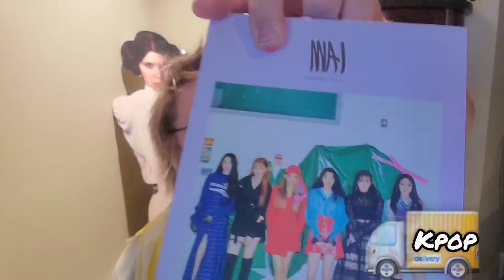Queens of Concepts (G)I-DLE 아이들 "TomBoy" MV - Trucker 🚚 Reaction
GI-dle "Tomboy" music video Reaction.

I'm Thee Kpop Trucker. Sometimes I have short vlogs of my travels before the Reaction. And/or fanboy a bit.

TIME STAMPS
Intro 0:00
My Bag 0:43
REACTION STARTS 3:02
Gathering my Thoughts 10:05